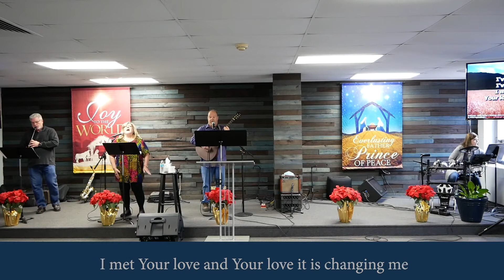Sunday Service - Celebration Community Church - Bordentown NJ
- If you are unable to attend our social distance in-person worship service, Sundays at 10 AM, enjoy this live recording of our Sunday Service from 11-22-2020.

Worship:  Brad G, Olivia, Lead Pastor Wayne Lebak, Christina L.

Teaching:  Pastor Alan Lebak "This Is the Way"

Scriptures Referenced
- Isaiah 30:21
- Proverbs 4:10-13
- Matthew 13:15-16
- Colossians 4: 5-6
- 1 Corinthians 1

If you need prayer or encouragement, please contact Celebration Community Church